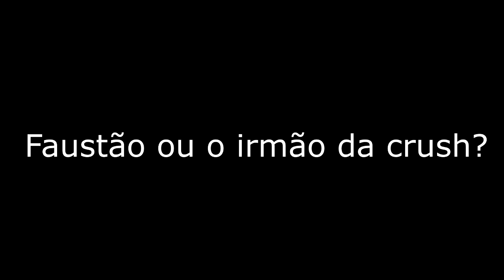IRMÃO DA CRUSH DO GIGANTE DESAFIOU NO FUTEBOL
ESTE É UM CANAL QUE TRÁS CONTEÚDOS DIÁRIOS DE FUTEBOL, FIQUE LIGADO !!!

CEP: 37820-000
ARCEBURGO - MG